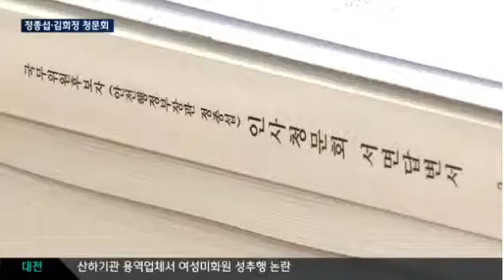정종섭 청문회 2014 7 8 JTBC